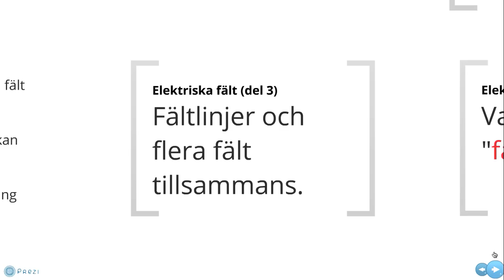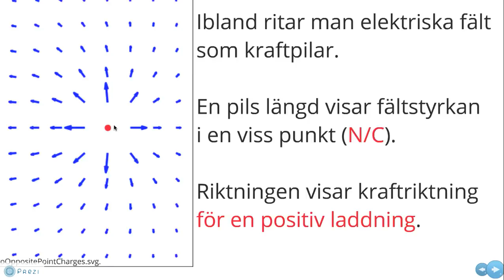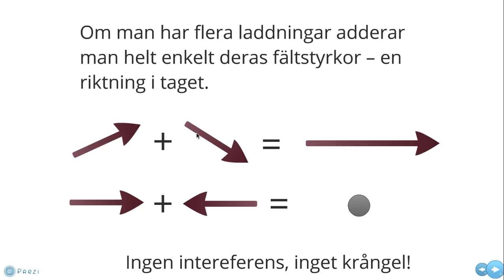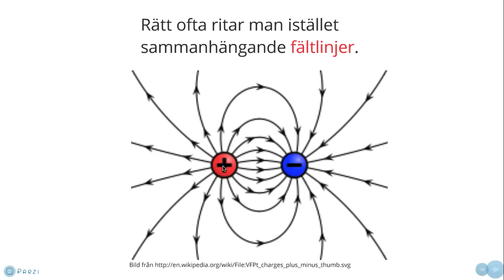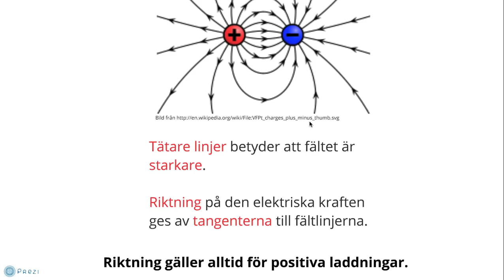Fysik B och elektriska fält, del 3: Fältlinjer och flera fält tillsammans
I det här klippet får vi se hur man kan avbilda ett elektriskt fält, dels med kraftpilar, dels med fältlinjer. Vi får också se litegrann om vad som händer om man har flera laddade partiklar som skapar ett elektriskt fält tillsammans.

Det här klippet är en sorts experiment för att se hur det fungerar att ha genomgångar inspelade på video. Videoklippet är en del i en serie om elektriska fält, så som de behandlas i gymnasieskolan.